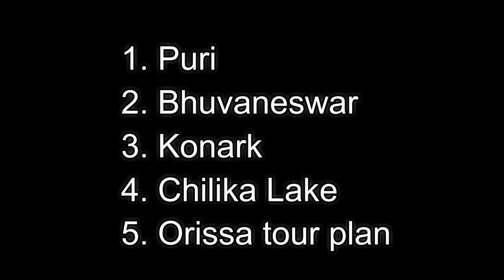Puri jagannath temple full tour in Telugu with Puri beach | Puri information in Telugu | Orissa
Puri jagannath temple complete information in Telugu. Here we provide a complete tour of Puri in Telugu, which means how to reach Puri, Puri Accommodation and Food, Puri places to visit, Budget for Puri trip, etc.

► Best of India in 365 days Episode 15 - Puri Jagannath Temple

Puri Trip Budget:
Accommodation - Rs.800 - Rs.1500
Auto charges - Rs.500

Train Details:
Train: TPTY PURI EXP (17480)
Departs:TIRUPATI (TPTY) - 10:35
Departs:VIJAYAWADA JN (BZA) - 18:45
Departs:VISAKHAPATNAM (VSKP) - 05:00(Day 2)
Arrives:PURI (PURI) - 14:40 (Day 2)

Train: SC HWH SPL (02704)
Departs:SECUNDERABAD JN - 15:55
Arrives:KHURDA ROAD JN - 09:30 (Day 2)

Train: ANVT PURI SPL (02816)
Departs:KHURDA ROAD JN - 12:10
Arrives:PURI - 13:15